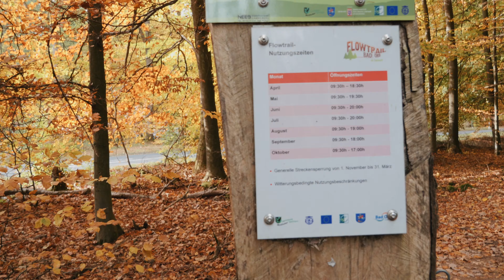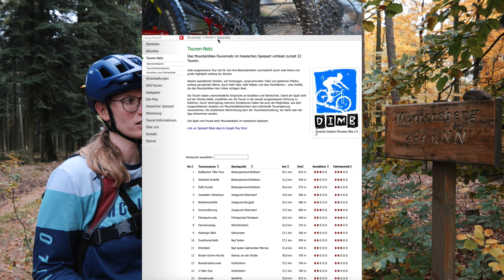Unbekannte schwarze 16 Bad Orb Trails | MTBTravelGirl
Neben den Flowtrails in Bad Orb gibt es noch einige andere MTB Trails die offiziell sind, aber die meisten Mountainbiker nicht kennen. Die Bad Orb Flowtrails schließen von November - März und daher zeige ich noch ein paar Trails von der Route 16 die von Spessartbiken erstellt worden sind. Diese können dann auch in den Wintermonaten gefahren werden oder im Sommer als Verlängerung der Flowtrails in Bad Orb.

► WTB Verdict
► WTB Judge
► WTB Verdict
► Knie Protektor
► Lumix G90
► Gopro 8
► Gopro 7
► Gopro 8 Windschutz
► Gopro 7 Windschutz
► Iphone 11

▬ Meine komplette Bike & Kamera Ausrüstung ▬▬▬▬▬▬▬▬▬▬▬▬▬

► auch auf allen anderen Apps verfügbar